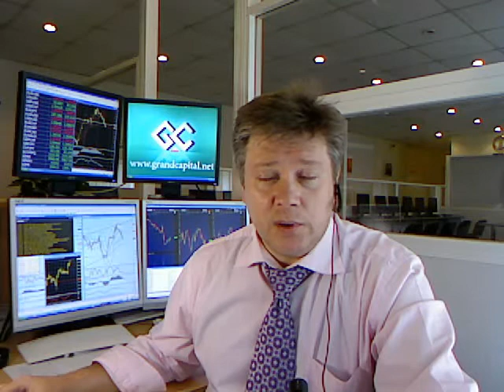Презентация мастер-класса Фундаментальный прорыв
Курс обучения от Сергея Костенко